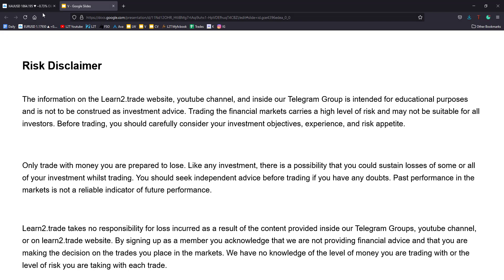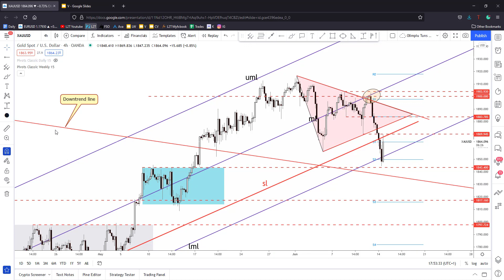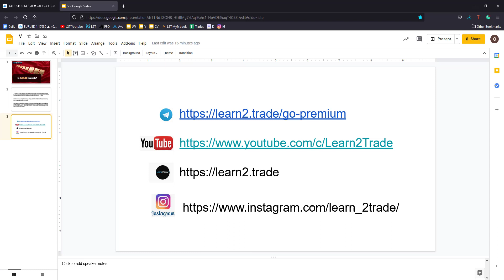Is GOLD Bullish? | June 14, 2021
Market Analysis, Technical & Fundamental Analysis, Trade Setups, Trading Opportunities, Risk Management. EUR/USD, DXY, Oil, Gold, Bitcoin, US 30, etc. LEARN2.TRADE

Trading the financial markets carries a high level of risk and may not be suitable for all investors. Before trading, you should carefully consider your investment objectives, experience, and risk appetite.

Only trade with money you are prepared to lose. Like any investment, there is a possibility that you could sustain losses of some or all of your investment whilst trading. You should seek independent advice before trading if you have any doubts. Past performance in the markets is not a reliable indicator of future performance.

Learn2.trade takes no responsibility for loss incurred as a result of the content provided inside our Telegram Groups, youtube channel, or on the Learn2.trade website. By signing up as a member you acknowledge that we are not providing financial advice and that you are making the decision on the trades you place in the markets. We have no knowledge of the level of money you are trading with or the level of risk you are taking with each trade.